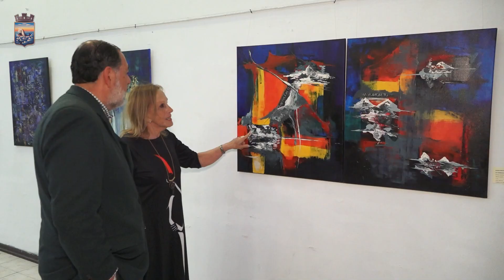Presentaron la muestra “De lo visible a lo invisible: Impresiones”